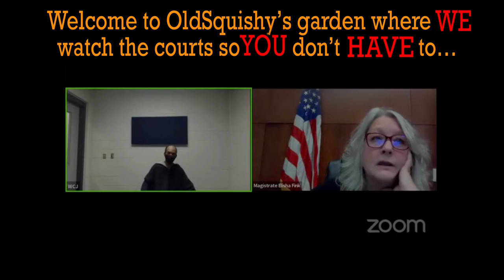NO MEANS NO !!! BOND HEARING GOES SIDEWAYS INSTANTLY !!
An belligerent arraignment…